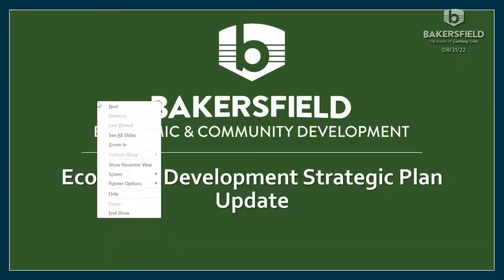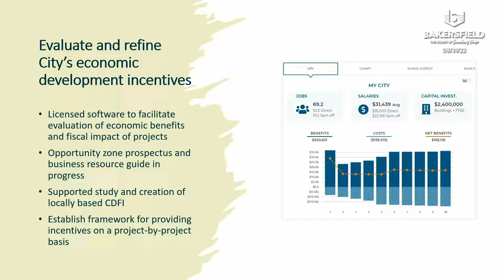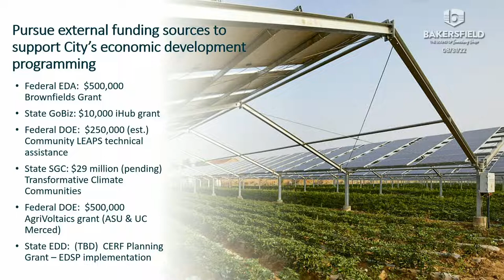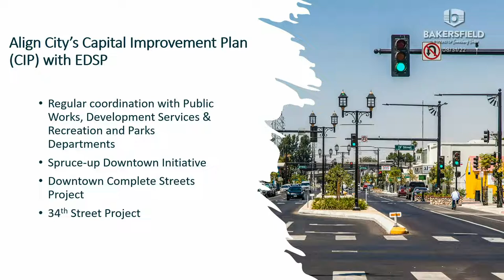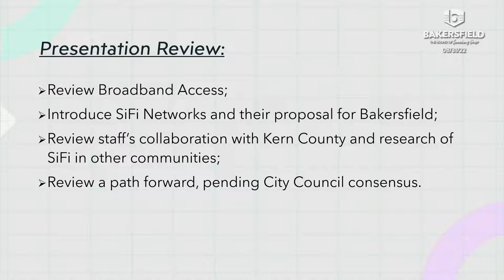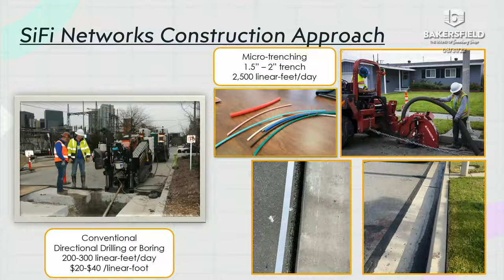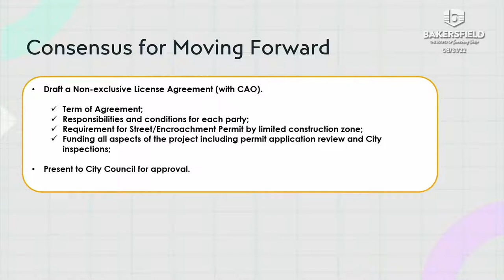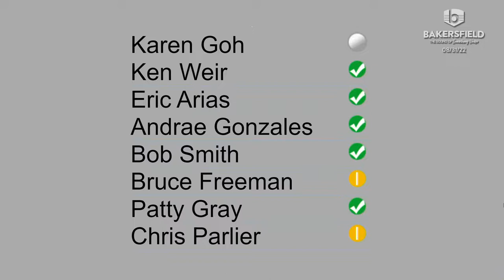City Council - August 31st, 2022 3:30PM Meeting